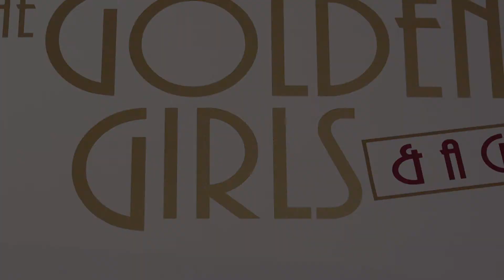Golden Girls and One Guy's final performance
A fixture at the Illinois State Fair, the Golden Girls and One Guy dance troupe performs for the final time at the 2014 Illinois State Fair